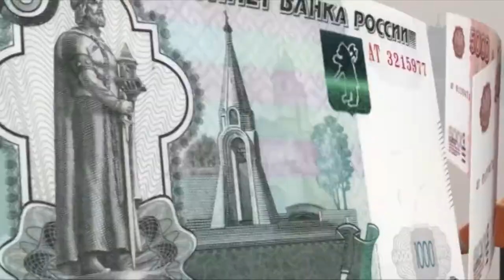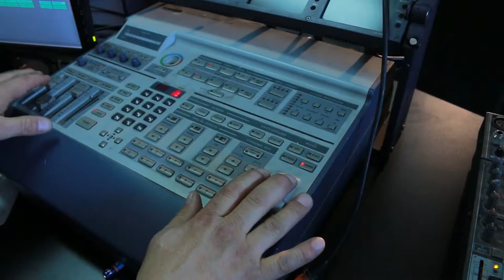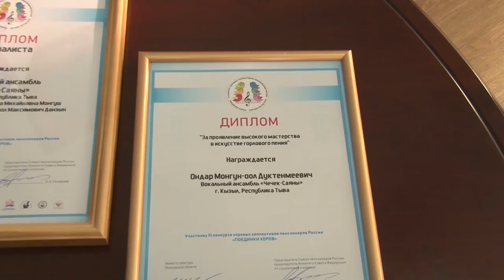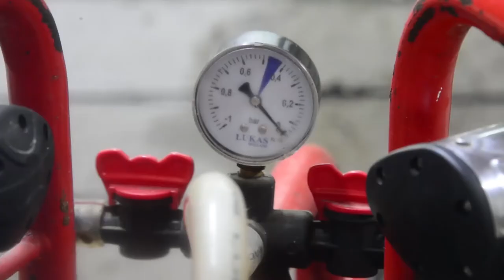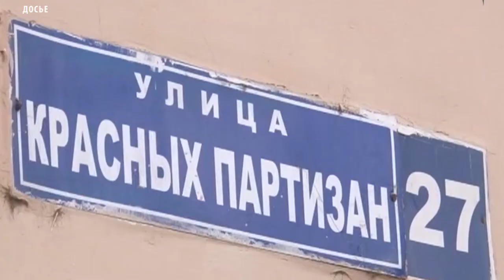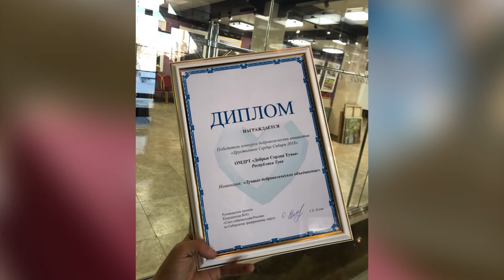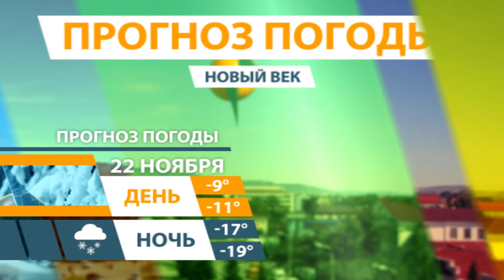НОВОСТИ ТУВЫ 21 11 18